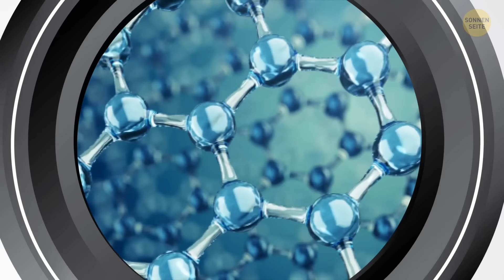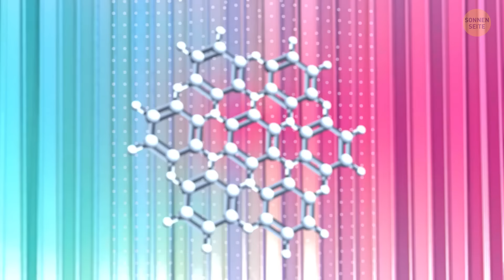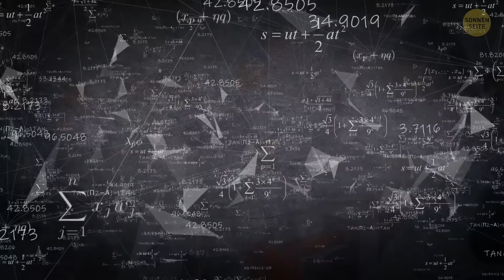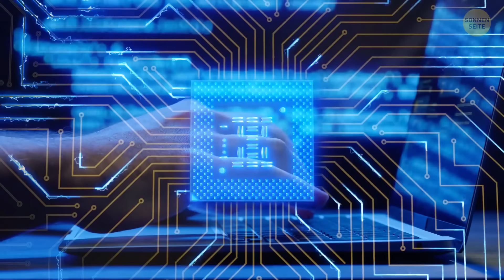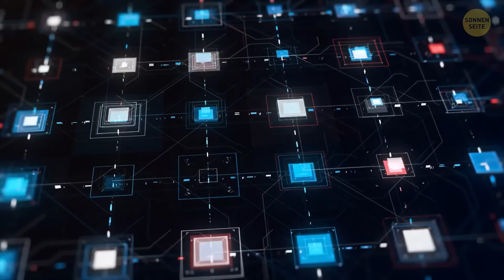Wissenschaftler haben erstmals einen Zeitkristall erschaffen.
Wissenschaftler haben gerade etwas namens Zeitkristall erfunden, und es sorgt überall für Erstaunen! Im Grunde genommen handelt es sich dabei um eine überraschende neue Form von Materie, die sich in der Zeit bewegt und wiederholt, nicht im Raum. Diese verstandesverändernde Schöpfung stellt alles in Frage, was wir bisher über die Gesetze der Physik zu wissen glaubten. Stellen Sie sich einen Kristall vor, der nicht nur da sitzt und hübsch aussieht, sondern tatsächlich durch die Zeit wackelt, als hätte er Termine. Es ist, als ob es direkt aus einem Science-Fiction-Film kommt, aber es ist real und es bringt die wissenschaftliche Gemeinschaft völlig durcheinander. Wer weiß, welche atemberaubenden Entdeckungen dieser Zeitkristall als nächstes bringen wird?